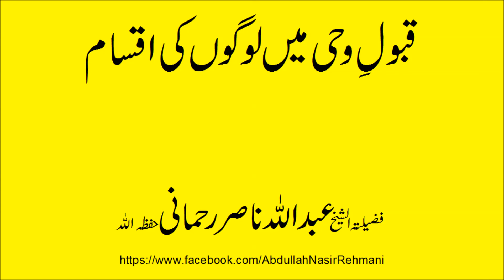qabool wahi main logon ki iqsaam